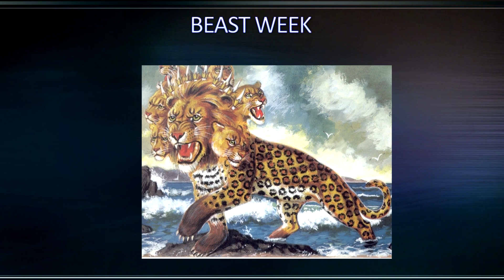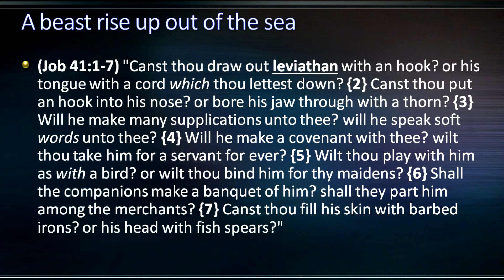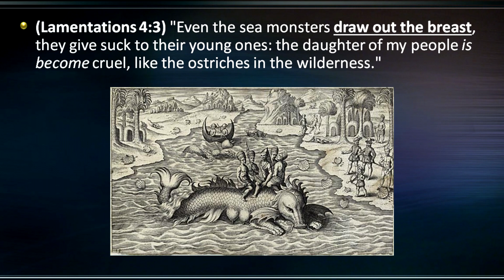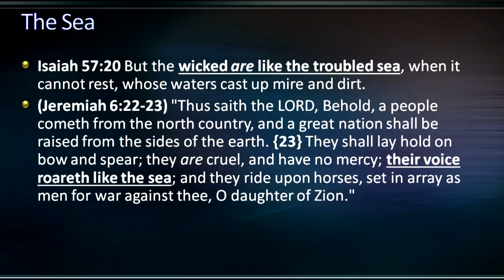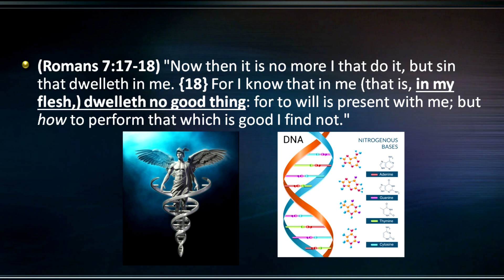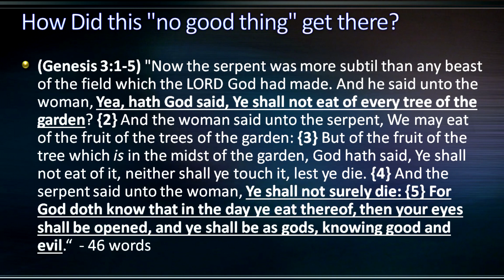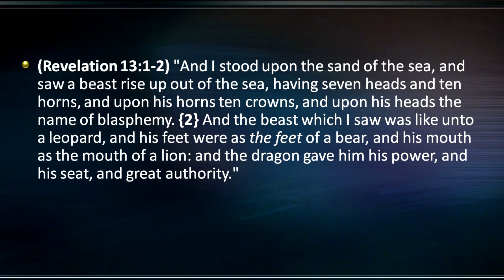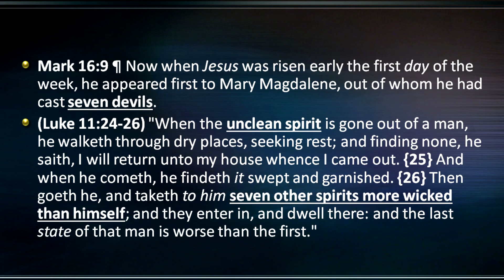BEAST WEEK !!! Prophecy Road Show Part 2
Part 2 of our Monday night Roadshow from Lebanon, MO July 16, 2018